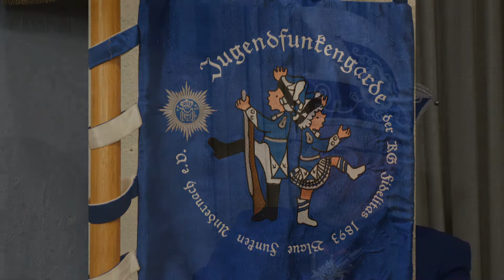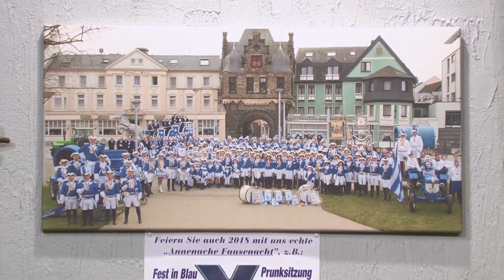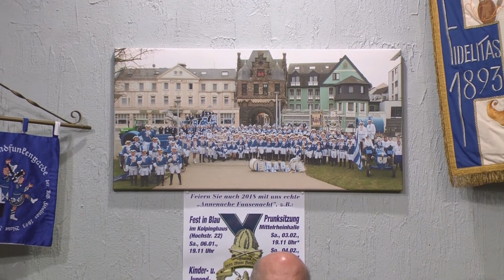125 Jahre Fedilitas Blaue Funken Andernach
Interview mit Hans Peter Klein Kommandant und Daniel Nonn  Adjutant